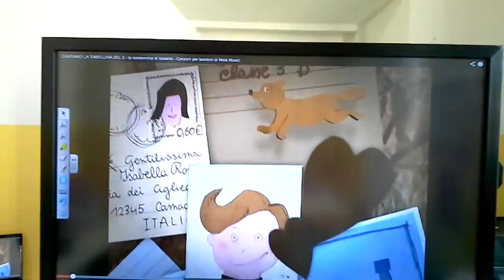La canzoncina d'Isabella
La canzoncina d'Isabella tratta da "Tabelline canterine" Mela Music cantata dai bambini della seconda C della scuola primaria Carducci di Fucecchio.